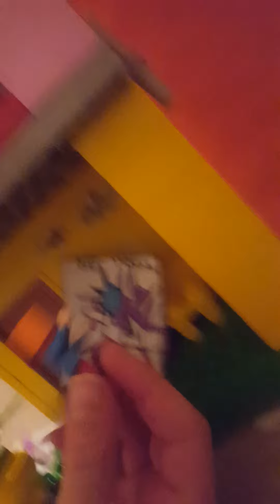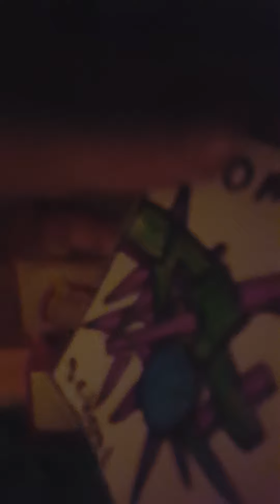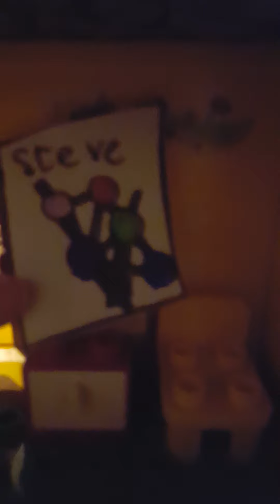The duplo hotel Ep 9